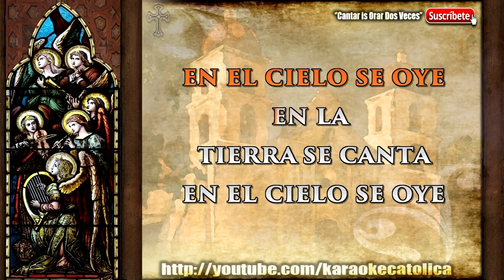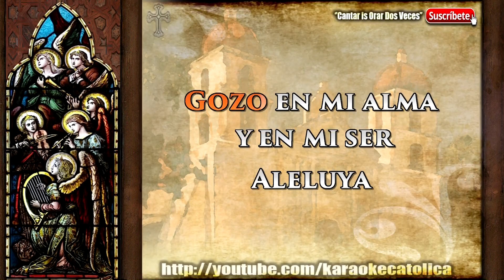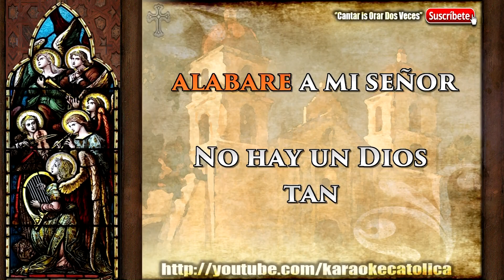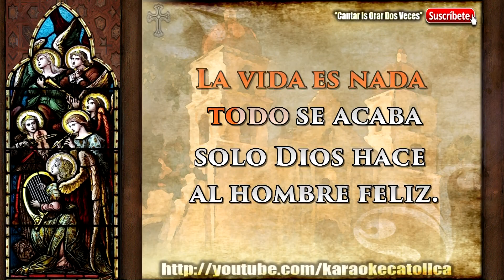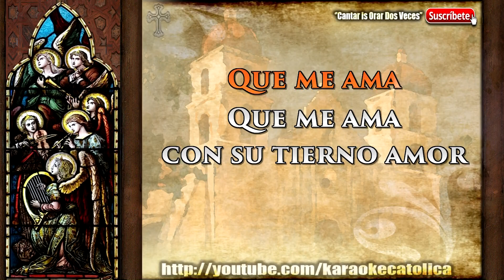Karaoke Alabanzas Clasicas Mix [Carismatica]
Canten con mucha amor!
Esta tema fue hecha con tecnologia nueva que baja voz del cantor. Dejanos saber su opinion; suena bien? Se puede cantar?